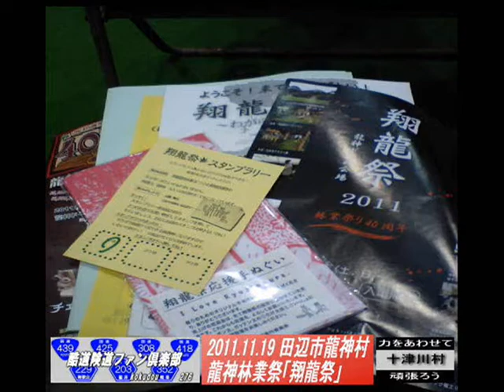【2011年秋】国道371号 護摩壇山駐車場～龍神村【酷道険道ファン倶楽部】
↓【その他の各種動画を紹介しています。】↓
Photographer：酷道険道ファン倶楽部276
★facebookページ★
DATE：2011年11月19日
この動画は
からの続きです。